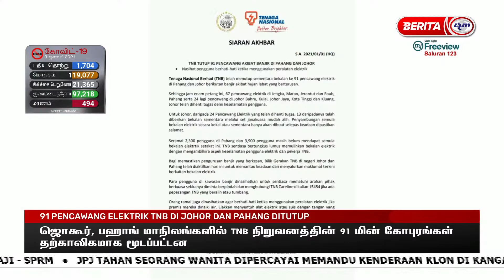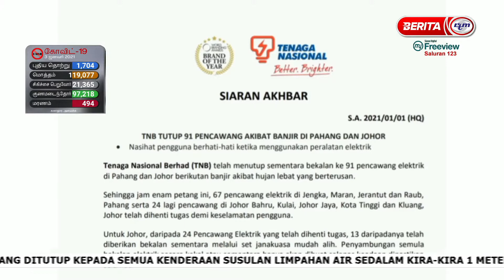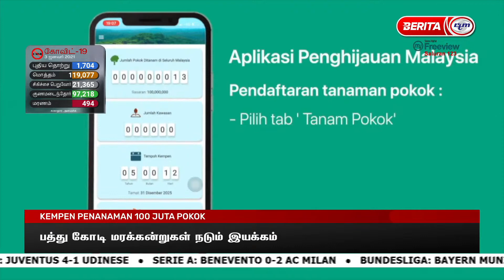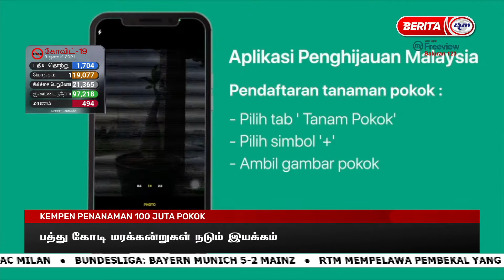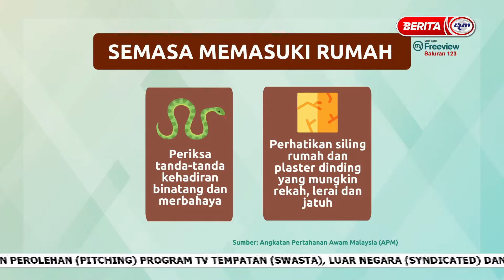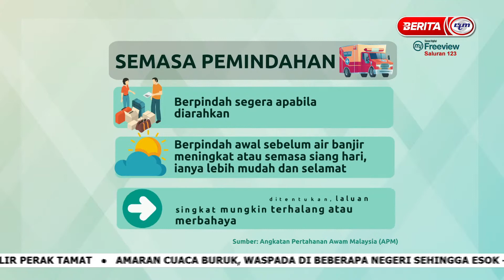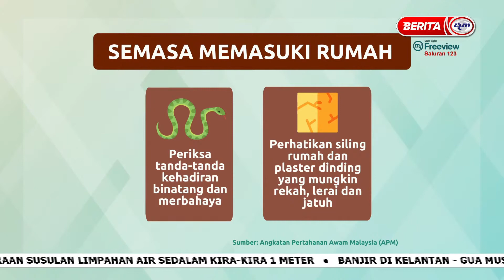04012021 BERITA TAMIL TENGAH HARI